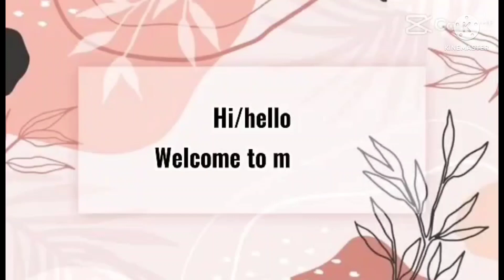TOURING @MOA MALL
touring @MOA mall we meet my friend in yt world but this part is only walking
please watch until End